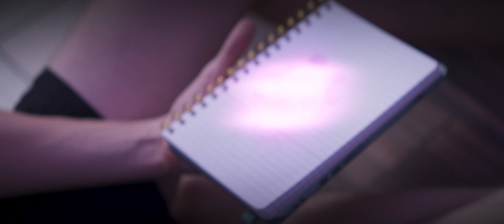Mirizon - Sleepwalking (Official Music Video)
Sleepwalking by Mirizon
Music Video by Ferdinand Goor
Directed by Ferdinand Goor and Martin Rambaud

Written and performed by Mirizon
Lyrics by Martin Rambaud and Matthieu Baudiment
Produced and arranged by Etienne Pelosoff
Produced, recorded and mixed by Martin Rambaud (Little River Studios / Mirizon)
Mastered by Marco Kollenz (Paleface FOH, Unprocessed FOH)

Martin Rambaud - Guitars, Vocals, Bass & Synths
Matthieu Baudiment - Screams, Vocals
Jules Tijou – Violin
Etienne Baudiment - Drums

Lyrics
We’re sleepwalking to the edge
Of the cliff in front us
Sleepwalking

Waking up only out of air
The Sun is high again
Watching the light in the despair
But how did we get there?
Aaah
What have we done to this world?
We were playing God and never looked up
So, when the light faded away
We woke up way too late
What have we done to this world, to us?
(‘Cause we’re sleepwalking)

Of the cliff in front of us
The sky will fall in the end
And we’re not moving, moving

What we’ve done isn’t fair
Our ignorance shattered into the air
The evidence we chose to bury
As we’re running blindfolded
Alongside the cliff edge
With our own hands

How could we find a penitence?
How could we ever forgive ourselves?

I’m hanging onto the edge of the seat
We’re falling away our head burrowed in our knees
Gravity is gone, my eyes are blurring

And we’re not moving